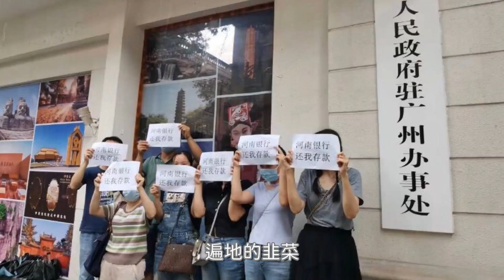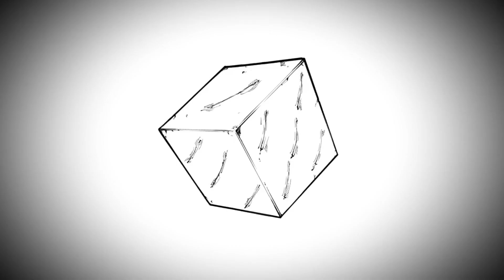【維尼】燈 (習胡版) (原曲：燈/咒術迴戰片尾曲)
燈 (習胡版) (原曲：燈 (Akari)/呪術廻戦 (咒術迴戰/Jujutsu Kaisen) 片尾曲)

若我的真心在 崩壞溶解
於梁家河底
不如你 全部都交付
權力也放下

曾經想 學科學發展業
沒機會 告訴你
指明道路疲乏 難自棄
共產咒詛 讓人著迷

遍地的韭菜
支撐已傾斜的大廈
改開的榮華
倒塌並墜落

君臨天下 倒車出發
問題太多 待回答
難以求解

若鬥爭以後 登上頂峰 布幕落下
當整個國家 大權在握 任我加速
從此也難以與你 笑著說 再相見
懷念那 和你握手談話 的時節

永夜裡 迷失徘徊 池塘大海
扛麥 走過田野
何時起 忘記了愛 互相傷害
獨行 寂寞的旅途

永夜裡 放下期待 躺平默哀
絕望 遮蓋模糊現實
前無路 後無路
注定最後一代

這孤獨 誰明白
用獨裁 統治虛空泡影
再沒有人 能信賴
大會堂裡居高位 掌聲不息

永夜裡 初心不再 人禍天災
踏上末路的狂徒